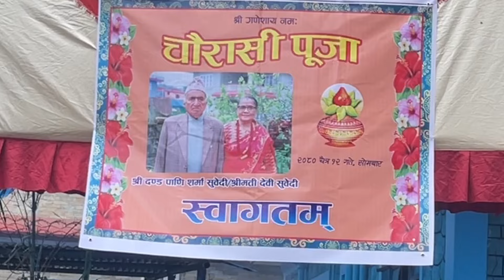Chaurasi Puja: Dandapani Subedi & Devi Subedi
Celebrating Chaurasi Puja
According to a belief of Hindus, a human, after crossing 80 years, is considered a form of God. Thus, Chaurasi Puja or the ceremonial worship is generally conducted at the age of 84, which is one of the unique traditions in the Nepalese society where an elderly person is celebrated and worshipped as a mortal god.
Chaurasi puja raises the status of the person next to god and frees them from all kinds of social bounds and restrictions. When the puja is performed, the person is considered similar to the god. If the spouse of the person is alive, they are worshiped together or else, the single person is worshiped.
Generally, the ceremony lasts for three days with the main function taking place on the last day, sometimes two days also. On the very first day, a priest comes to home and asks the son to perform Nanyemukhi puja. This puja is performed to ensure the smooth functioning of the puja without any obstacles. It is conducted to please the dead ancestors, locally called Pitri.
On the second, four priests chant Rudri, a holy text and nothing particular takes place except this.
Third day is the major day when the main puja is performed. Eighty four ghadas (mud pots) are prepared for the worship. They are decorated with red and white clothes and each contains a flower and a fruit in it. Also, a cow is gifted to the priest and this ritual is known as Gaudaan. It is believed that doing so opens the path of heaven for the person. Also, lakh batti is lighted. People put tika and give gifts to the person celebrating eighty four years and take blessings from them in exchange.
Here, in this video I am trying to show some major activities during Chaurasi Puja of Danda Pani Sharma Subedi buwa and Devi Subedi Aama at Pokhara, western part of Nepal. We would like to express deep gratitude to all respected persons for your help and cooperation. We wish happy, healthy and long life ahead respected Buwa & Aama.
Chaurasi Puja of Danda Pani Sharma Subedi Buwa & Devi Subedi Aama at Machhapuchhre Tole, Pokhara